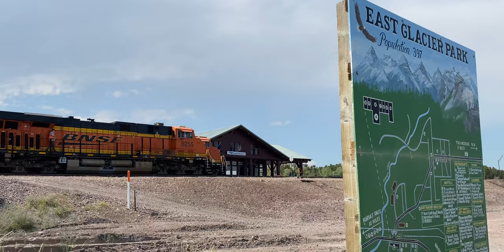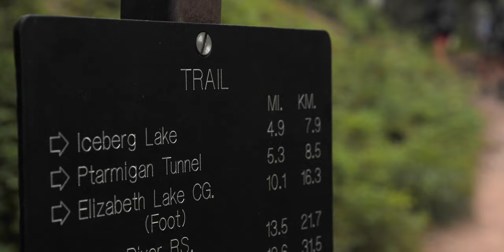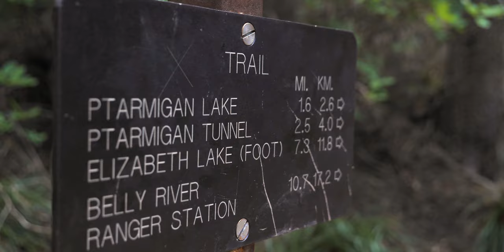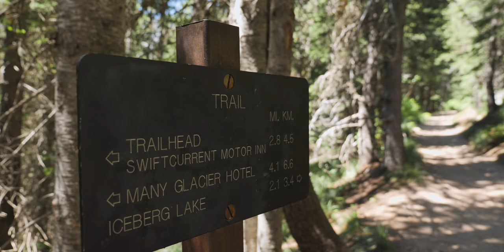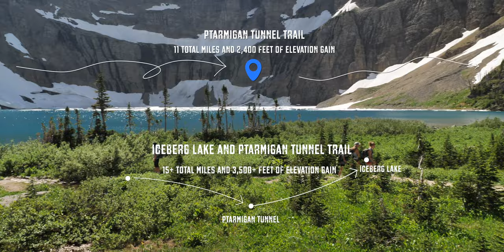THIS IS THE MOST BEAUTIFUL AREA OF GLACIER NATIONAL PARK: ICEBERG LAKE & PTARMIGAN TUNNEL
Glacier National Park has 5 main sections and Many Glacier Valley may be the most beautiful of all. Iceberg Lake and Ptarmigan Tunnel both originate from the Swiftcurrent Trailhead or the Iceberg/Ptarmigan trailhead. These two amazing trails are likely the best and most beautiful in all of Glacier National Park. The trails can be combined as one long outing in Many Glacier. When combined, the views throughout are topnotch and nonstop. The two trails showcase Glacier National Park's forests, valleys, peaks and incredible colors etched throughout the mountainsides. Massive mountain cliffs surround you while the gradual climb to Ptarmigan Tunnel and Iceberg Lake begin to come into view. Iceberg Lake and Ptarmigan Tunnel trail are very popular, so like all trails in the park, it is best to start early. These trails are an absolute must if you plan on visiting Many Glacier Valley!

ALL OUR ADVENTURES/ROUTES CAN BE DOWNLOADED INTO YOUR PHONE VIA THE ALLTRAILS APP FOR OFFLINE USE.

                                                                   -Matt